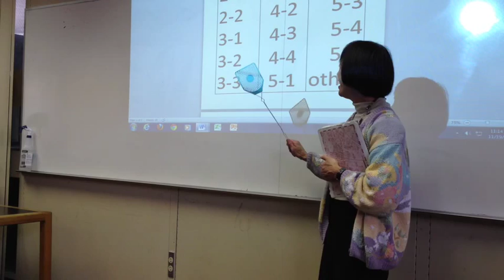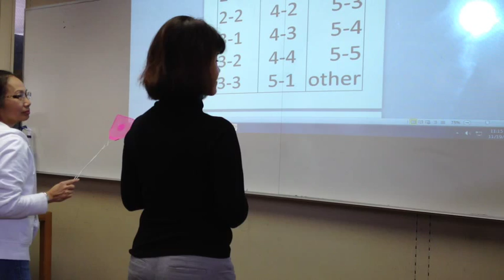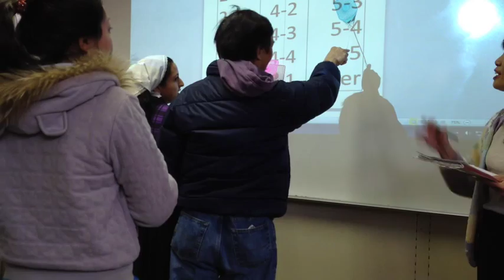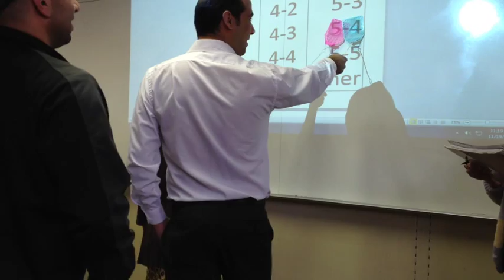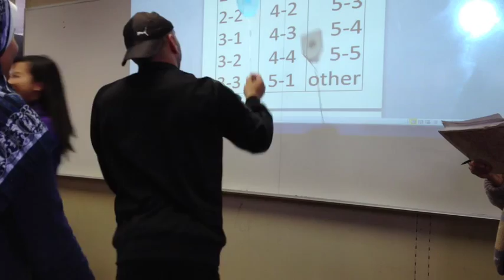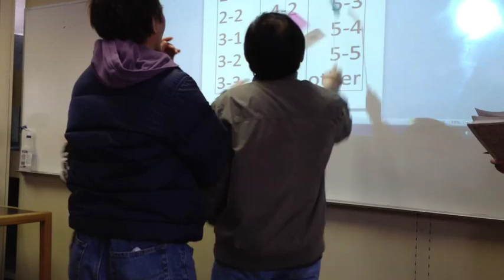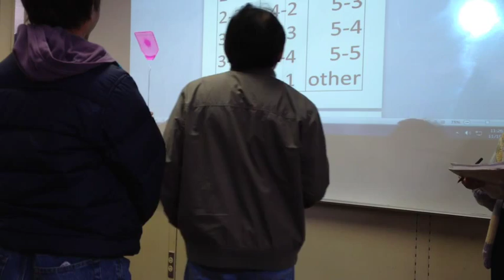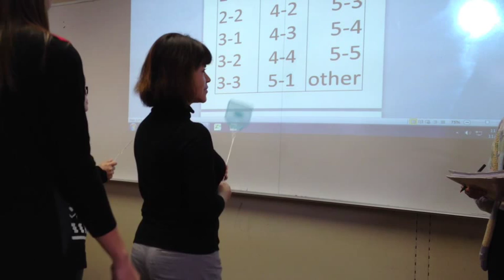Fly Swatter Game: Syllables and Stress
Red Team and Blue Team listen to a multisyllabic word and compete to identify the syllables and stress by swatting the matching syllable-stress code. The syllable-stress code consists of 2 numbers. The first number represents the number of syllables, and the second number represents the number of the stressed syllable.
Examples:
2-2: The word has two syllables and is stressed on the second syllable (machine, repeat).
3-2: The word has three syllables and is stressed on the second syllable (professor, instructor).

The first team to reach 21 points is the winning team! Good luck, Red! Good luck, Blue!
ESL*950PL*27352 Intermediate Pronunciation and Listening

Marsha Chan
Sunburst Media

[Fly Swatter Game syllables and stress - Broadband.m4v]